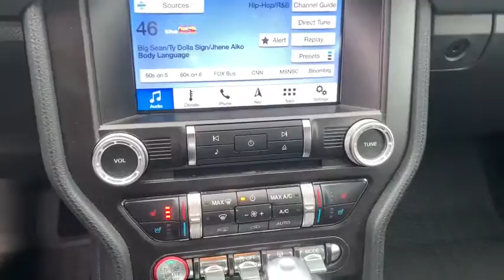2019 Ford Mustang Oskaloosa, Knoxville, Ottumwa, Pella, Albia, IA 30489A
Ingot Silver Metallic Used 2019 Ford Mustang available in Oskaloosa, Iowa at Kraig Ford . Servicing the Knoxville, Ottumwa, Pella, Albia, IA area.
2019 Ford Mustang GT Premium - Stock#: 30489A - VIN#: 1FA6P8CF8K5129930

Kraig Ford
1601 A Ave W

Silver 2019 Ford Mustang GT Premium RWD 10-Speed Automatic 5.0L V8 Ti-VCT ABS brakes, Compass, Electronic Stability Control, Front dual zone A/C, Heated door mirrors, Heated front seats, Illuminated entry, Low tire pressure warning, Remote keyless entry, Traction control.At Kraig Ford our vast selection of Pre-Owned vehicles along with competitive pricing and financing options equals great deals and savings for you!Recent Arrival! Odometer is 754 miles below market average!Awards:* 2019 KBB.com 10 Coolest Cars Under $30,000Kraig Ford is a family owned dealership and that is portrayed in the small town atmosphere of the dealership. The owner of the dealership, Craig Ford, is a veteran of the U.S. Army and proudly supports our troops and veterans.